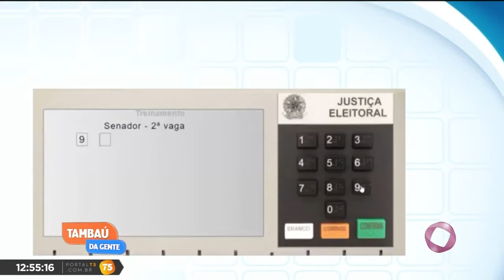Tambaú da Gente - Minuto eleições 2018: tire suas dúvidas - 01 10 2018